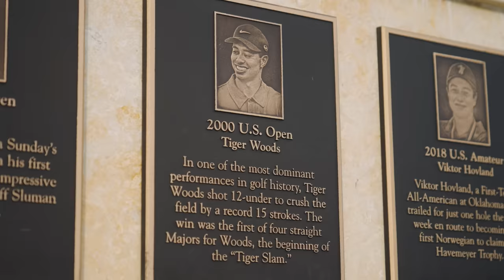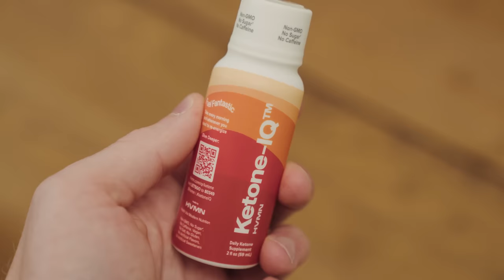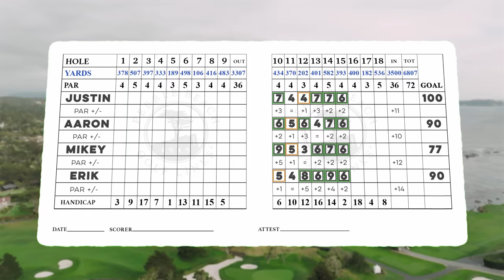Golfers of Different Skill Levels VS Pebble Beach | BREAKING PEBBLE Pt. 1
The Breaking Series is BACK! Host of 6 U.S. Opens, a PGA Championship, and some of the most electric moments in the sport of golf, Pebble Beach Golf Links needs no introductions.

Join along as Justin, Mikey, Aaron, and Erik attempt to break their personal goals on one of the all-time great courses in public and tournament golf.

Huge thanks to Ketone-IQ™ for making this series possible!

For more on The Breaking Series, all things Random Golf Club, merch, news and meet-ups go and follow along at on Instagram and Tik Tok.